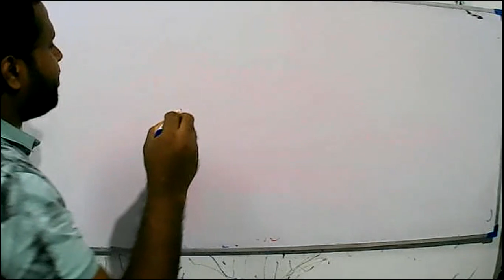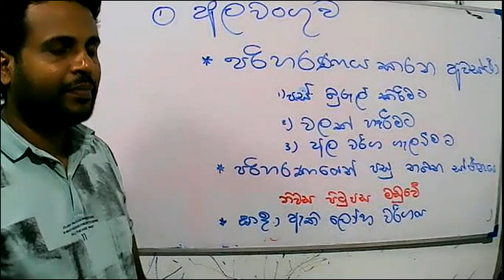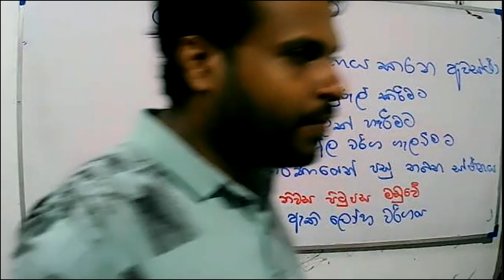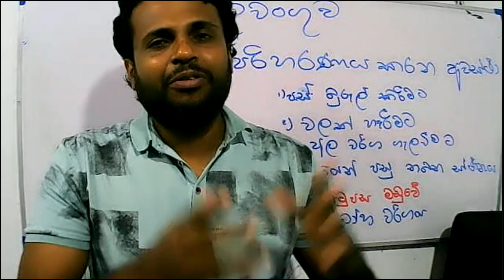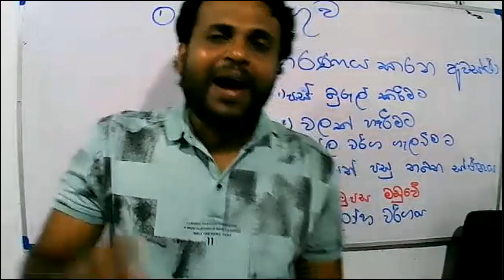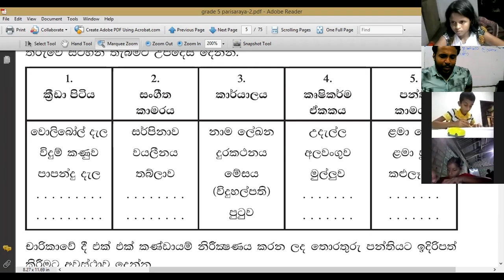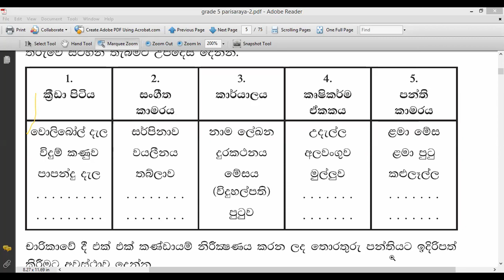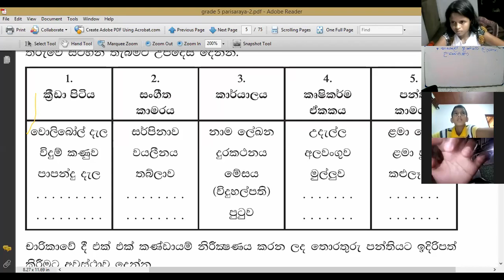2021- 05- 16 - පරිසරය 2 කොටස - 5 වසර